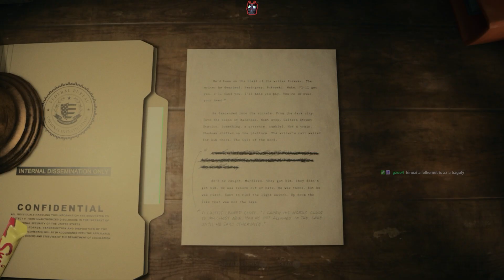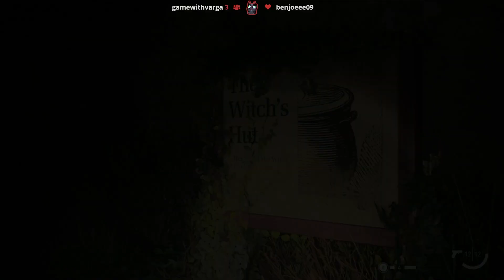Végre megvan Alan Wake🔦 | Alan Wake II Végigjátszás #3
Ha esetleg szeretnéd támogatni a munkásággom mostmár megtehed itt youtube-on is!

Live Minden Hétfőn/Kedden/Pénteken /Szombaton /Vasárnap 2 órától Twitchen!

Csatlakozz a Discord szerverre!